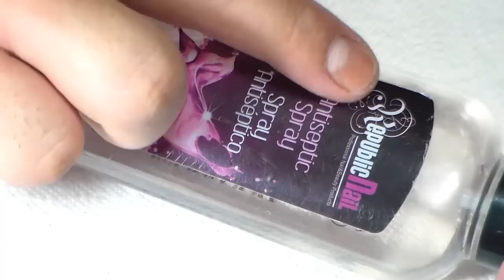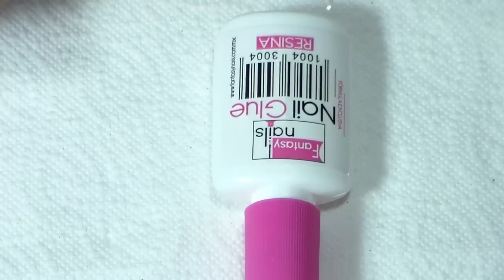productos para evitar el levantamiento en uñas acrilicas